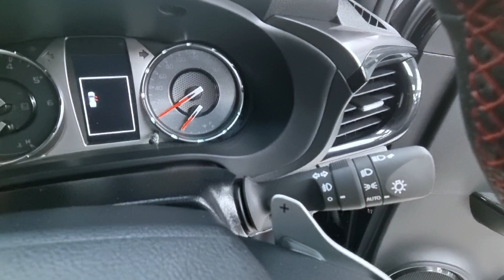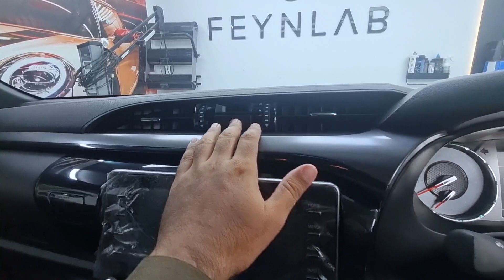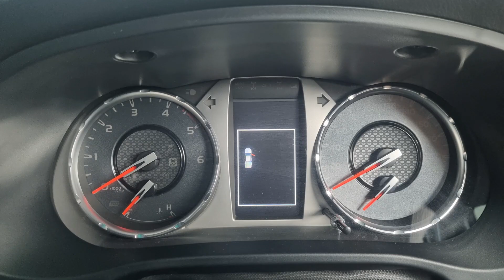Toyota Revo GR SPORTS | ZainU AwAn etc